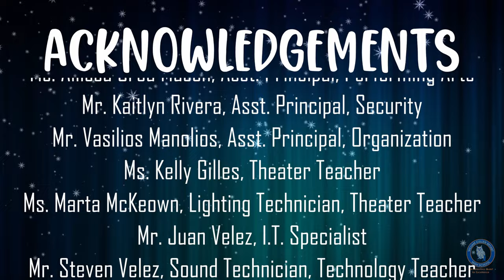William Cullen Bryant High School's Winter Concert 2022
If you want more information about William Cullen Bryant High School, check out:

0:00:00 - Logo reveal and Intro
0:00:53 - Concert Band
0:07:48 - Mixed Choir
0:20:51 - Piano Studio
0:26:36 - Advanced Rock Band
0:43:03 - Advanced Show Choir
1:00:15 - Jazz Band
1:12:45 - End Credits

Recorded and edited by Mr. Weisman